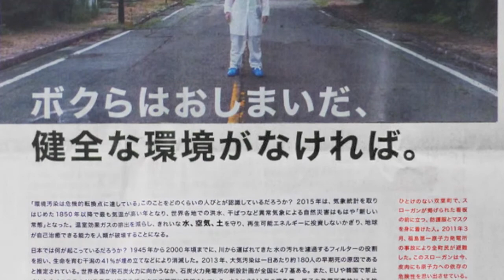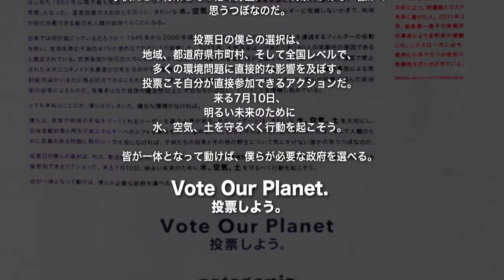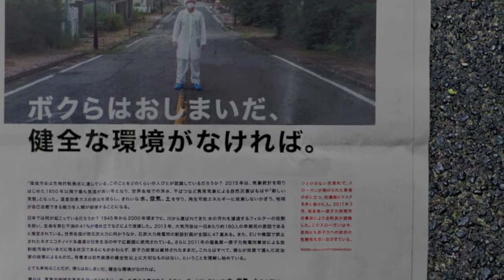起きなきゃベイベ、僕らはおしまいだ。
2016年6月22日付 東京新聞朝刊掲載
パタゴニア日本支社による「意見広告」
の私的な編集による転載です。

オイラ、「パタゴニア日本支社」とのかかわりは、一切ございません。中学までは水泳、サッカーにはまっておりましたが、卒業以来、およそスポーツとはかかわりのねぇ渡世を送ってまいりまして、ほう、こんな企業もあるのかい、と、この意見広告で初めてその名を知ったわけでして、こんど何かひとつ買ってみようかと思ったんでごぜーますが、そんなノリで余計なもん買うんじゃねぇとこの会社に怒られそうなんで、やっぱ、やめることにいたしやした(^^);;

ボクらはおしまいだ、健全な環境がなければ。

「環境汚染は危機的転換点に達している」
このことをどのくらいの人びとが認識しているだろうか？
2015年は、気象統計を取りはじめた1850年以降で
最も気温が高い年となり、
世界各地での洪水、干ばつなど
異常気象による自然災害はもはや「新しい常態」となった。
温室効果ガスの排出を減らし、きれいな水、空気、土を守り、
再生可能エネルギーに投資しないかぎり、
地球が自己治癒できる能力を人類が破壊することになる。

日本では何が起こっているだろうか？
1945年から2000年頃までに、川から運ばれてきた水の汚れを濾過する
フィルターの役割を担い、生命を育む干潟の41％が
埋め立てなどにより消滅した。
2013年、大気汚染は一日あたり約180人の早期死の原因であると
推定されている。
世界各国が脱石炭火力に向かうなか、石炭火力発電所の新設計画が
全国に47基ある。
また、EUや韓国で禁止されたネオニコチノイド系農薬が
日常生活の中で広範囲に使用されている。
さらに 2011年の福島第一原子力発電所事故による放射能汚染がいまだに残る
状況であるにもかかわらず、原子力政策は維持されたままだ。
これらはすべて、私たちが投票で選んだ政治家の政策によるものだ。
有権者は自然資源の健全性以上に大切なものはない、
ということを理解し始めている。

とても単純なことだが、
僕らはおしまいだ、健全な環境がなければ。

僕らは、家族や地域の幸福を守ってくれるリーダーを選ぶ必要がある。
そのリーダーとは、きれいな水、空気、土を大切にし、
気候変動対策と再生可能エネルギーへのシフトを勇気を持って進める人だ。
僕らがそのような行動を取らなければ、
人類のため、意義のある問題に賢明な一票を投じなければ、
子供たちの将来とその他の野生について気にかけない誰かの思うつぼなのだ。

投票日の僕らの選択は、地域、都道府県市町村、そして全国レベルで、
多くの環境問題に直接的な影響を及ぼす。
投票こそ自分が直接参加できるアクションだ。
来る7月10日、明るい未来のために水、空気、土を守るべく行動を起こそう。

皆が一体となって動けば、僕らが必要な政府を選べる。

参議院選挙2016
Vote Our Planet.
投票しよう。

↓写真キャプション
ひとけのない双葉町で、スローガンが掲げられた看板の前に立つ、防護服とマスクを身に着けた人。2011年3月、福島第一原子力発電所の事故により全町民が避難した。このスローガンは今、皮肉にも原子力への依存の危険性を思い出させている。
Photo：Arkadiusz Podniesinski

↓関連WEB(パタゴニア日本支社)

目覚まし時計は歌う
作詞・作曲：忌野清志郎

起きろよベイベ今日はいい天気だ
Hoo
起きろよベイベ窓を開けてみろよ
Hoo
起きろよベイベ外はいい天気だ
君が開けた窓の外には
ボクが傘をさして立っているんだ
冷たい雨が窓を濡らしても
ふたりにはとてもいい天気だ
君といればとてもいい天気だ

Hoo
日照りが続く枯れた大地だ
起きろよベイベ食糧が無くなった
Hoo
田畑は全部干からびてしまった
餓えた子どもたちがさまよってる
無能な政治家テレビでよく笑う
呆れるくらい今日はいい天気だ
呆れるくらいとてもいい天気だ

干からびたミイラが汗を流してる
無能な政治家テレビでまた笑う
呆れるくらい人びとは脳天気だ
泣きたいくらい脳天気だ

Hoo
選挙に行って投票しようぜ
起きろよベイベー誰か違う奴に
Hoo
君の一票を託してみないか
とんでもないのを選んでみないか
何もしないより退屈しないぜ
誰かイイ奴を選んでみようぜ
誰か違う奴選んでみようぜ

(2000 / 夏の十字架 / ラフィータフィー)